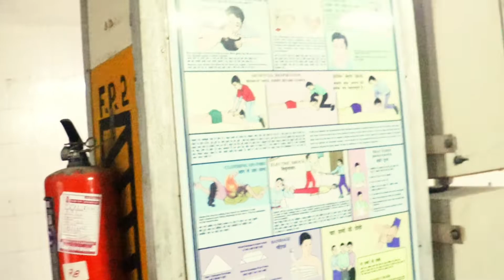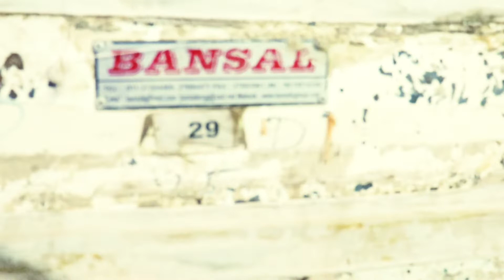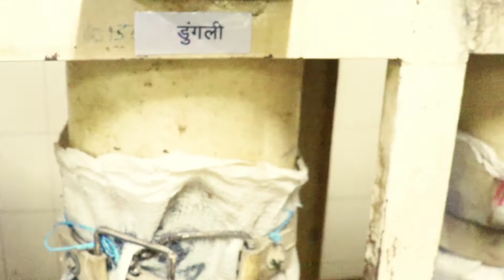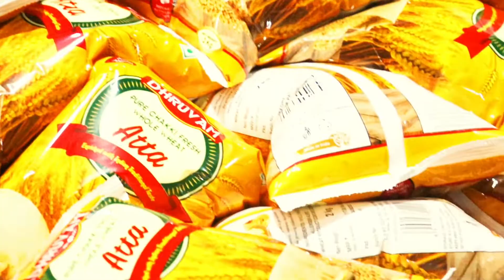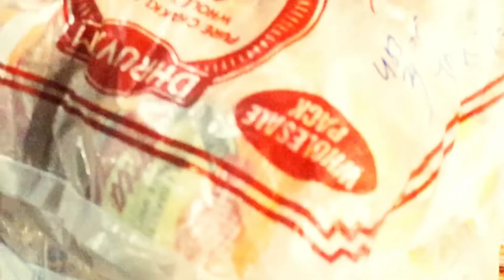RCM chakki fresh atta RCM ATTA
How to manufacture rcm atta in Bhilwara rajsthan
Manufacturing process of rcm atta
Total 18 step to success grinding wheat flour and clear it Out
Process is number one quality

Thanks for visiting this channel JOI RCM